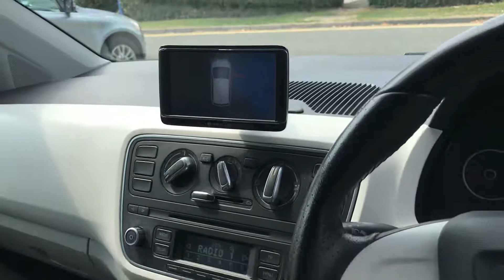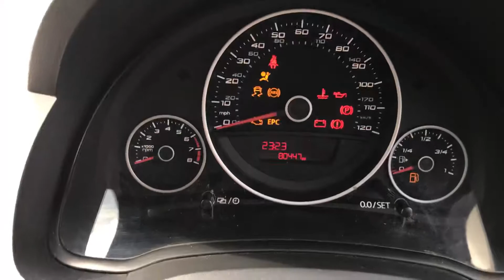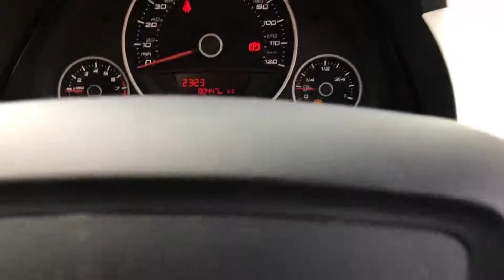26 July 2018